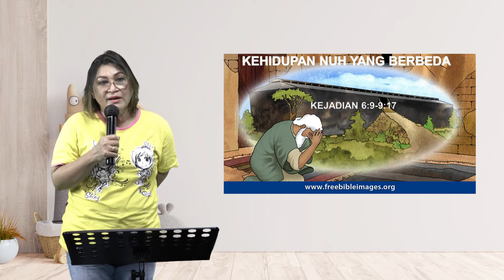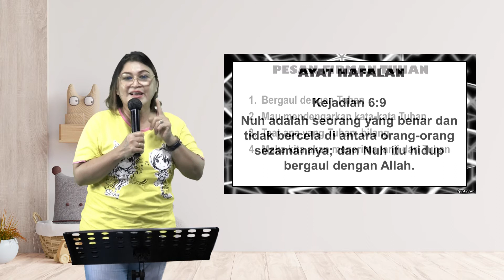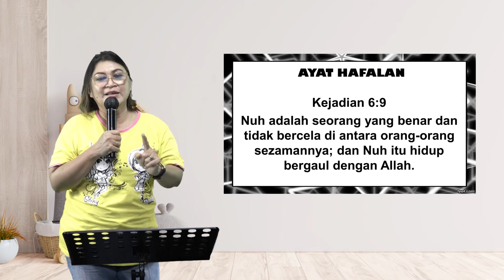Ibadah Sekolah Minggu - Kehidupan Nuh Yang Berbeda - (ROCKY 20 Juni 2021)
Shalom adik adik ROCKY, saatnya kita memuji dan menyembah Tuhan bersama dalam Ibadah Rocky. Yuk siapkan waktu, tempat yang nyaman dan pastikan semua sudah mandi ya.

Hari ini kita akan memuji Tuhan dan mendengarkan Firman Tuhan dari kakak - kakak ROCKY.  Kalian juga bisa ikut secara online lho sobat rocky.

Ibadahnya di hari Minggu 13 Juni pukul 09.00 Wita hanya di ROCK Kids Ministry

Kita berdoa bersama - sama ya,  agar Ibadah ROCKY hari ini menjadi ibadah yang luar biasa dan menjadi berkat untuk semua yang mengikutinya

Tuhan Yesus Memberkati. God bless you All